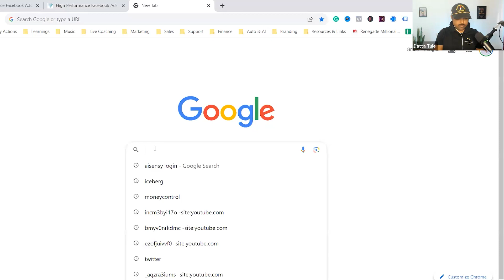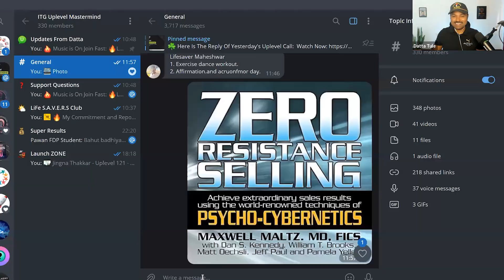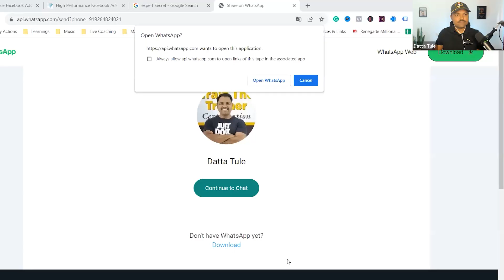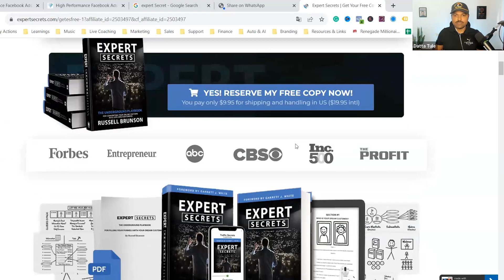Unlock Sales Success with These 3 Must-Read Books - Supercharge Your Sales Skills | Datta Tule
Are you ready to skyrocket your selling skills and boost your income? Look no further! In this video, we've got the ultimate trio of books that will transform you into a sales superstar. 🚀

📚 Book 1: "Zero Resistance Selling" - Discover the secrets to overcoming objections effortlessly and closing deals with confidence.

📚 Book 2: "Sales Dog" - Unleash your inner sales beast and learn how to crush your sales goals with the mindset of a true sales champion.

📚 Book 3: "Expert Secrets" - Uncover the strategies used by industry experts to create a loyal customer base and turn your business into a sales powerhouse.

Whether you're a seasoned pro or just starting your sales journey, these books will provide you with the knowledge and strategies you need to succeed. Don't miss out on this opportunity to take your sales game to the next level. Watch now and start mastering the art of selling! 💪📈